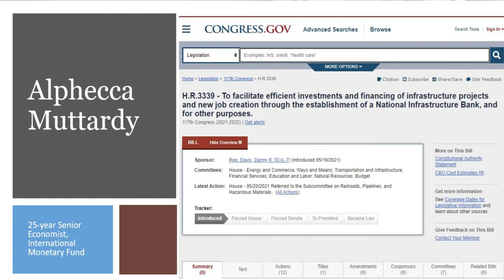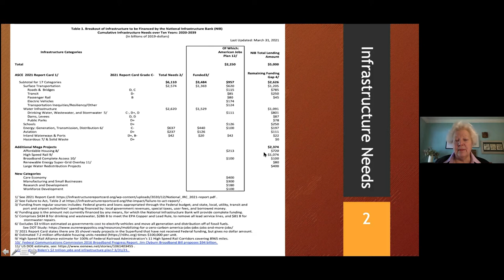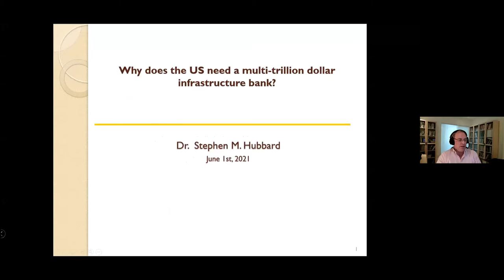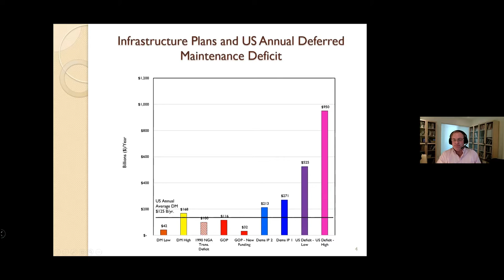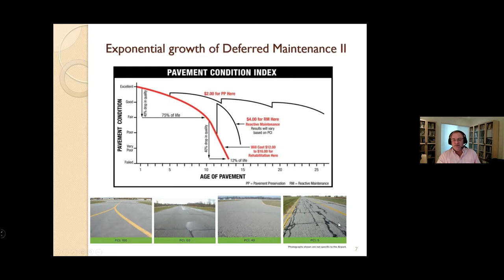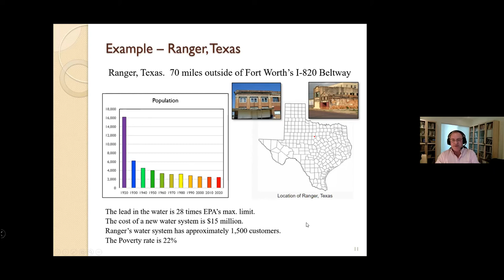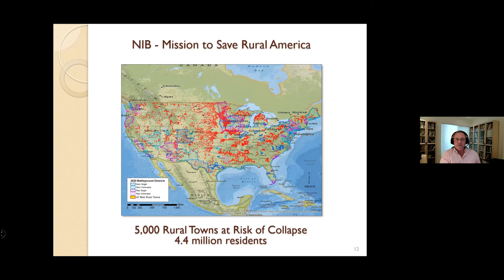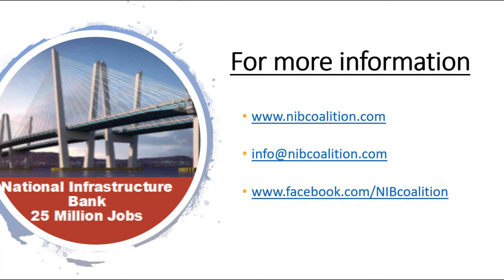Breaking the Log Jam on Infrastructure Funding - June 1, 2021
This video presents a small group discussion on the proposed national infrastructure bank as outlined in HR 3339, and its relationship to the current proposals for infrastructure repair and investment.

Alphecca Muttardy, a macroeconomist with decades of experience at the International Monetary Fund, describes the ways in which the Biden plan and the Republican counter-proposal fall short of addressing the nation’s infrastructure needs, and how the NIB can take up the slack.

Stephen Hubbard, 29 years with the Metropolitan Water District of Southern California, expands on Alphecca’s presentation with a deeper look at the costs of “deferred maintenance”, as well as a look at what’s happening with rural America.  If we don’t adopt the NIB, rural America faces a bleak future withering away for lack of investment into water, power, health care, and transportation  This underscores why we a need  multi-trillion dollar infrastructure bank.

Stan Forczek, retired after decades with Amtrak, summarizes the situation.